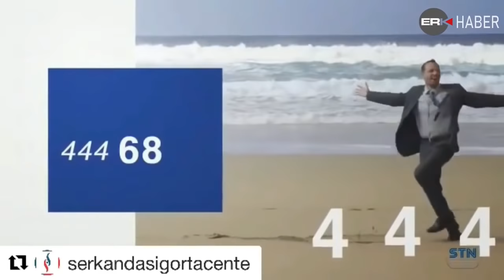ERKHABERTV BİREBİR FUTBOL MALATYA MAÇ SONU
Büyükşehir Belediye Erzurumspor'un Süper Lig'in 15'nci haftasında deplasmanda Yeni Malatyaspor'u 3-1 mağlup ettiği maçın detaylı analizi ERKHABER TV ekranlarında yapıldı. Levent Akpınar ve Burak Döşer'in hazırladığı Birebir Futbol'da maçın tüm detayları konuşuldu...